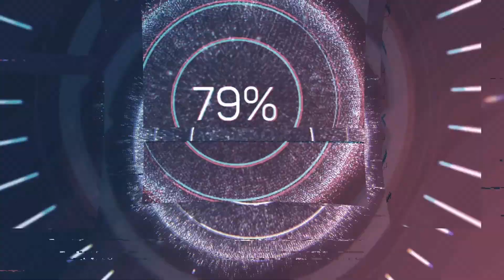Otomatik Bilgi Paylaşımında gurbetçileri bekleyen cezalar nelerdir ?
meymenet

OtomatikBilgiPaylaşımı